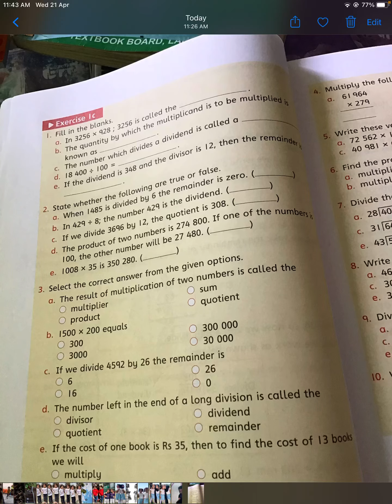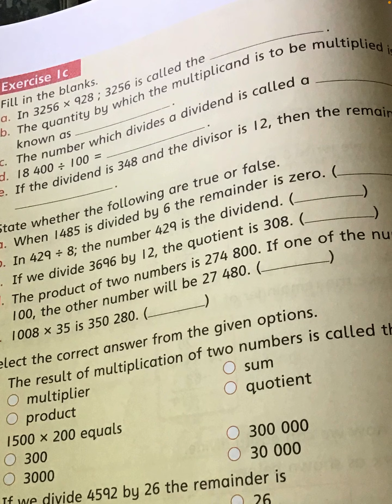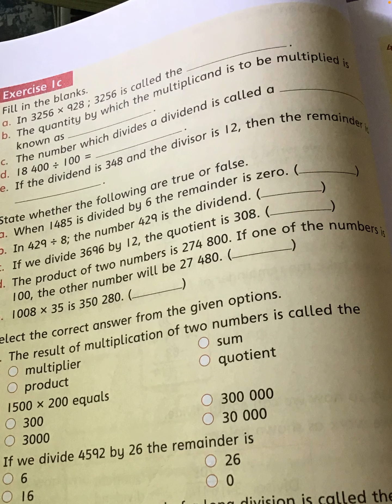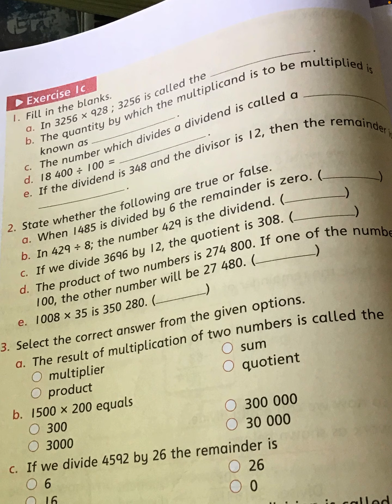Grade 4,Maths ,Division,Multiplication Activity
This video has been created and uploaded for Sargodha Collegiate school system.